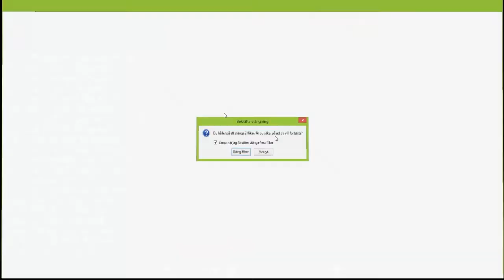Minecraft Pixelmon - Grottan [Del4] - /w xExstromenSx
Tjena allesammans! Välkommen till en ny serie i Pixelmon!
Pixelmon är ett Pokèmon mod till Minecraft, samla sina egna pixelmons, utmana kompisar och utforska :D

Map länk [Kanto - Med i Pokemon, red, blue, leafgreen, yellow, firered, gold, silver] :